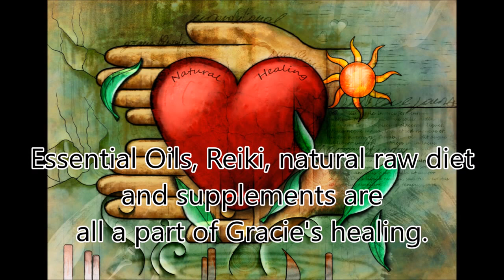Dog Knee Injury Recovery Without Surgery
A wonderful video testimonial from one of our Posh Dog Knee Brace customers from Rosemary Levesque, an accomplished holistic author of "Heal Together" - Natural Health Solutions For Animals And Their Humans. Great reading about holistic health for Animals and Humans